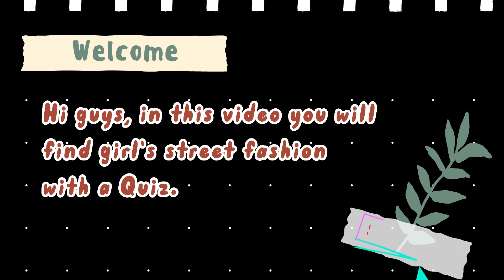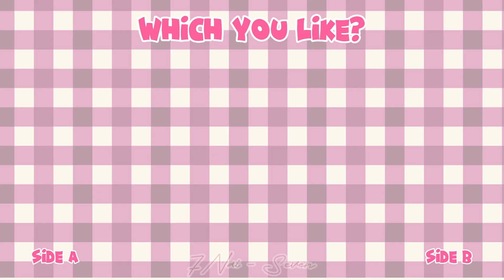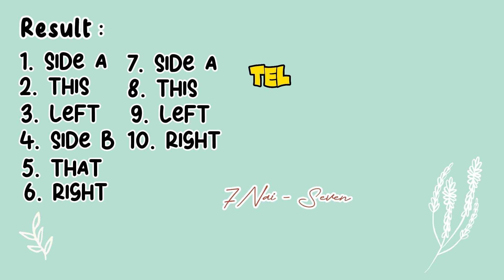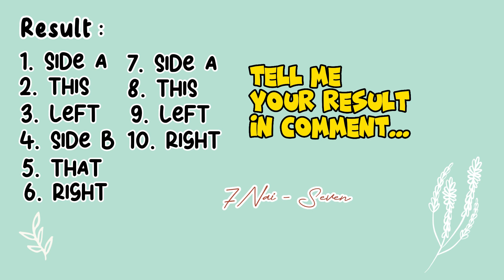Quiz Fashion Girls | Hottest Chinese Girls Street Fashion Style 2023 E.p 05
Find Your style with Quiz Fashion Girls and Fashion Street Quiz in 7 Nai

Find style of girl street fashion you love
with a Quiz.

Choose picture Left Or Right

Because your support is my spirit to make more videos.Thank you so much:)

If this video has some mistakes hope you don’t mind. Becaause It's this is just for your entertainment fun.